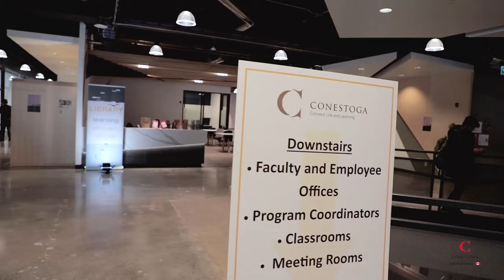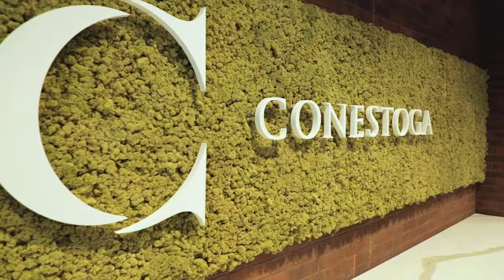Conestoga Downtown Kitchener Campus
Welcome to Conestoga College Downtown Campus.

Conestoga’s new campus inside Market Square opened in January 2020, initially delivering business programming for approximately 1,000 students. Additional programming will be introduced in subsequent phases as the campus becomes more established.

Conestoga delivers more than 200 career-focused programs in a variety of disciplines and offers more than 15 degrees, including Ontario’s only college-based, accredited engineering degrees.

Check the list of programs in the link below for more information.